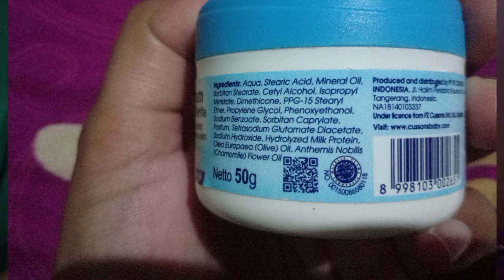Cara mengatasi bintik bintik merah pada bayi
Hai bun di kesempatan kali ini aku ingin berbagi pengalaman tentang bagaimana aku mengobati bintik-bintik merah pada bayi aku akibat asi dan akibat popok sekali pakai serta merah merah pada daerah lipatan seperti ketiak,dan leher
Yang mana sangat menggangu penampilan si kecil.
Semoga video ini bermanfaat ya bun dan dedenya lekas pulih aamiin 🙏
Maaf jika ada kesalahan dalam penyampaian, jika ada masukan atau pertanyaan bisa bunda bunda tulis pada kolom komentar atau melalui dm
Terimakasih telah mampir ☺️